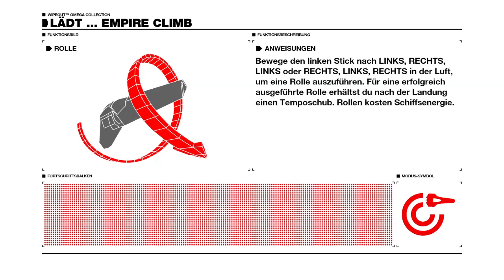WipEout Omega Collection ZONE 2048-EVENT 3-2 PS4 HD